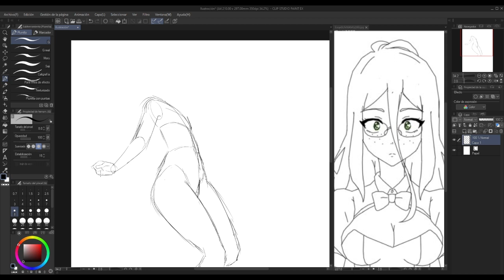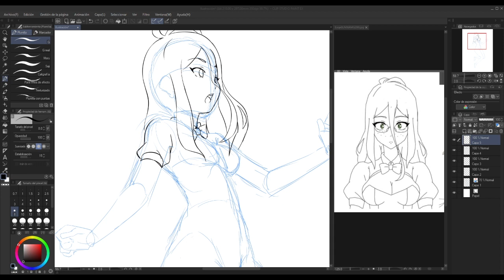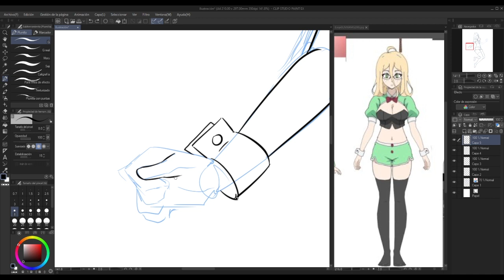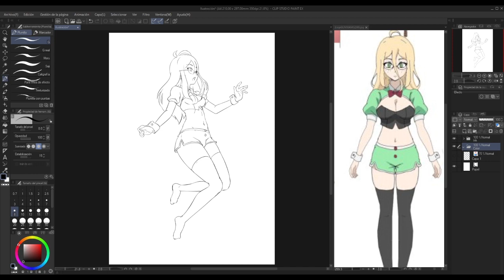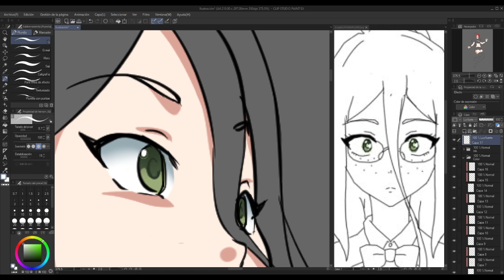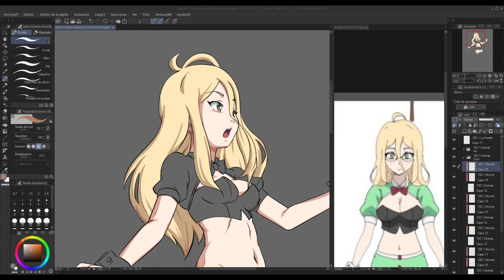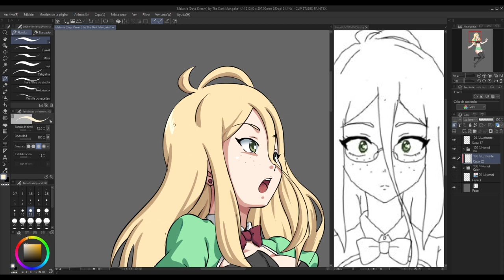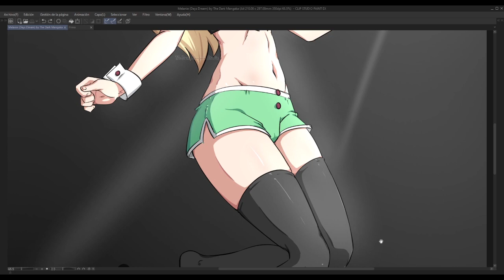Melanie (DayDreams) Fanart by The Dark Mangaka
Hola gentita!! como estan?

sean bienvenidos a este video Speed Painting donde dibujo a este personaje llamada Melanie, que creo es la prota de un supuesto proyecto de un Anime Latinoamericano.

la verdad es que queria hacer algo NSFW, pero no podria subirlo aqui asi que solo hice algo "normal" :V

espero lo disfruten y si tienen alguna duda no olviden dejar su comentario.